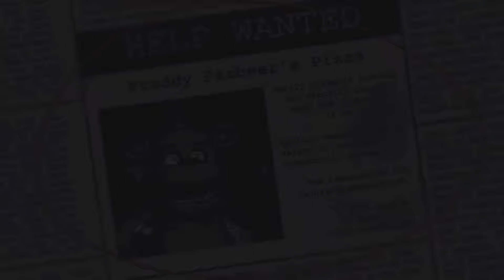Freddys big honker 1